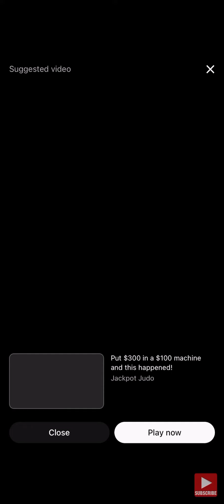😱 I guess he came up bust so he busted the slot machines ! 🤣🤣🤣🤣😂🤣